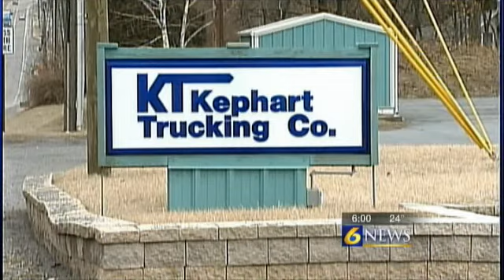Ex-owners of trucking company accused of stealing money from employees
WOODLAND, Pa. -- The former owners of a Clearfield County trucking company are being accused of deceiving their employees. Timothy and David Kephart are facing civil action from the United States Department of Labor. Money that was deducted from nearly 100 employee paychecks was supposed to be deposited into 401(k) accounts and go toward health insurance never made it, authorities said. The Department of Labor found more than $270,000 in contributions had been misappropriated. 6 News stopped by the Kephart Trucking Company to see if anyone was there to comment, but the company has been closed down and the only people working there now are men hired by the bank that now owns the property. A search warrant obtained by 6 News showed state police are looking for all of the information associated with the Kepharts accounts at an MT Bank in Centre County. Authorities are also looking for a man name Mark Michael who was the CFO for the company. As of right now criminal charges have been filed and both Timothy and Mark Michael were convicted last August of a check fraud scheme out of Ohio for a trucking company they worked for. The Department of Labor wants the Kepharts to pay back the money and be banned from ever having control over those types of accounts again.